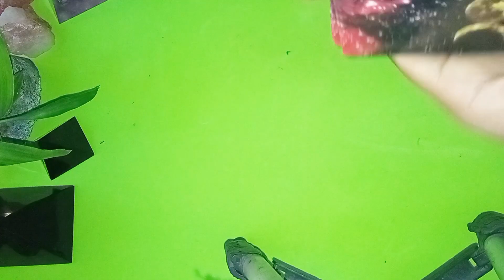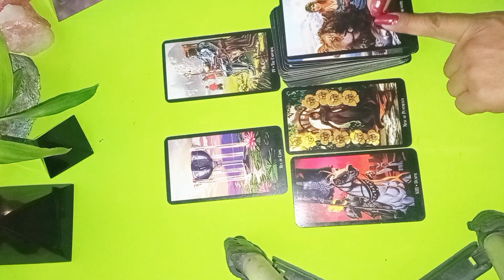este amor los junta el emperador 😱❤️🙏🙏